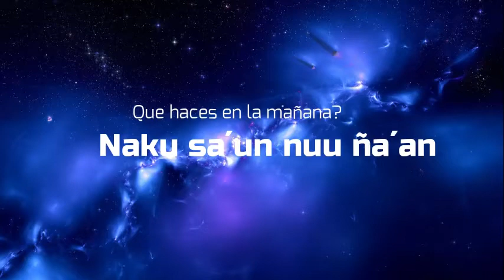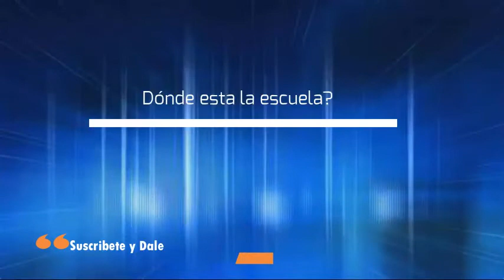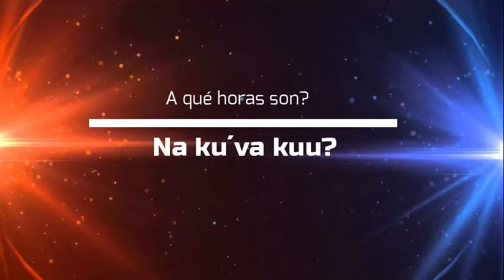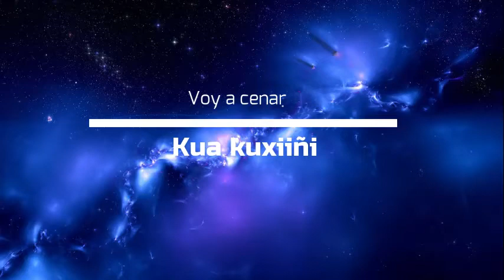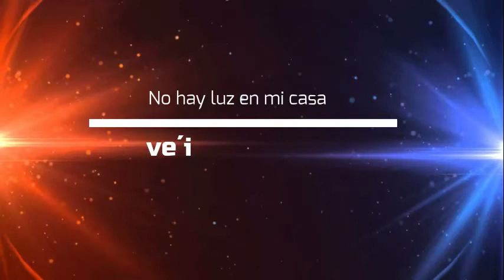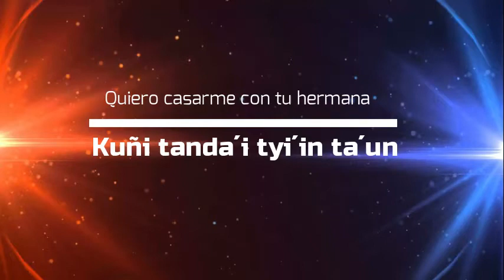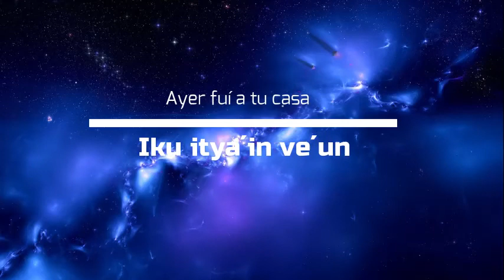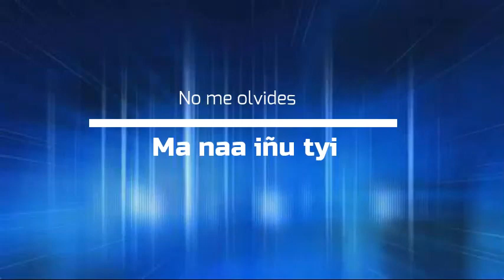Frases en Mixteco I - Santiago Ixtayutla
Hola.!
Hemos creado este canal con la finalidad de rescatar, preservar y fomentar la practica de la Lengua Mixteca del Municipio de Santiago Ixtayutla.

Nota: En Mixteco, cuando realizamos preguntas, en ocasiones le ponemos el prefijo ¨A¨ y otras veces no, dependiendo de cada quién.

por ejemplo:
Ya comiste? -- A tya ityatyun?  /  Tya Ityatyun?

La palabra ¨Dónde¨ tambien se puede escribir como:
¨Indya¨ ó ¨Andya¨

Me corté, tambien se dice generalmente como "Idyandye".